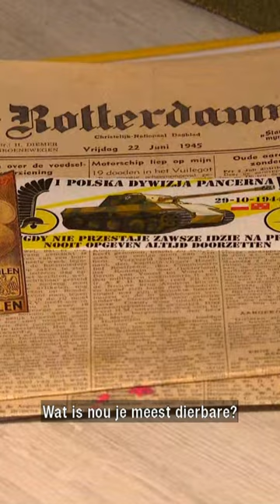Dylan heeft zijn eigen oorlogsmuseum op zolder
Op zolder bij Dylan liggen allemaal spullen uit de Tweede Wereldoorlog. Hij verzamelde alles en maakte er een eigen museum van. Al het Brabantse nieuws volgen?